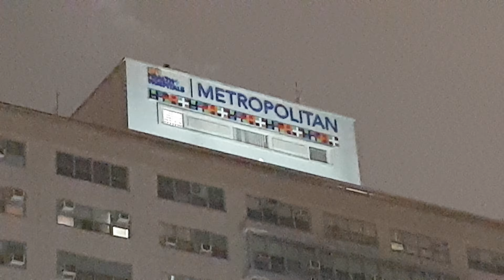Metropolitan Hospital New York .